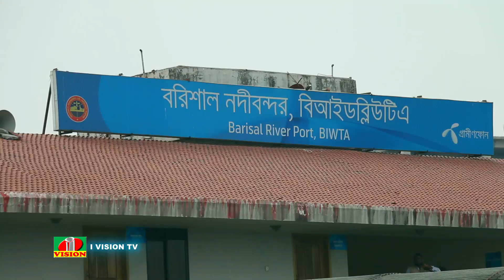৫ ঘন্টায় বরিশাল থেকে ঢাকা আসার এম.ভি.গ্রীন লাইন-3 | Barisal to Dhaka by M.V. Greenline 3 | I VISION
৫ ঘন্টায় বরিশাল থেকে ঢাকা আসার এম.ভি.গ্রীন লাইন-3 | Barisal to Dhaka by M.V. Greenline 3 | I VISION
► Content Credits :

► Cinematographer  :
► Choreographer :
► Edit & Color : I Vision Team
► Producer : HR LITON KHAN
► DOP & Director : HR Liton Khan
► Label: TVC I VISION
►Produced by TVC I VISION

 *** ANTI-PIRACY WARNING ***
This content is Copyright to TVC I VISION.
redistribution or re- is strictly prohibited of this material.